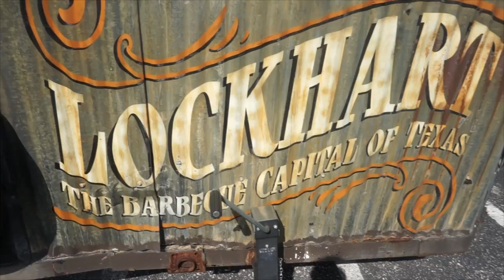LEGENDARY TEXAS BBQ CHALLENGE IN AUSTIN | CRAZY TEXAS BBQ MENU CHALLENGE | Man Vs Food | Blacks BBQ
Blacks BBQ has been an Austin Texas BBQ staple since 1932! Today, we get to try some of Texas's best bbq in this huge and delicious menu challenge!

Send me stuff to eat/review :) :
Joel Hansen